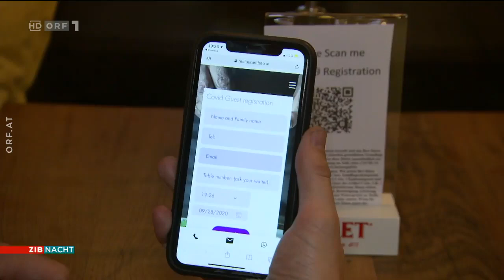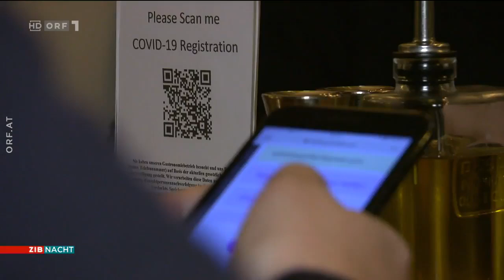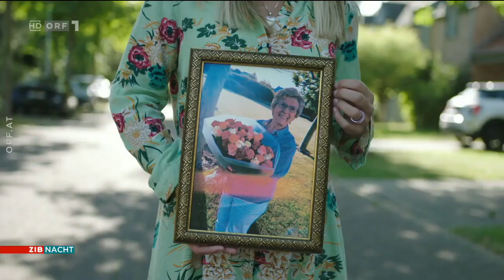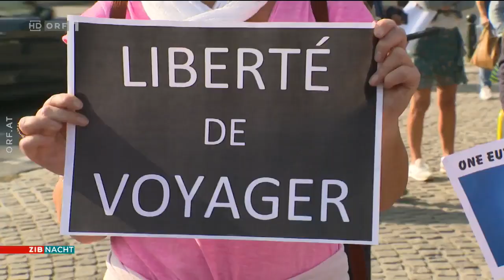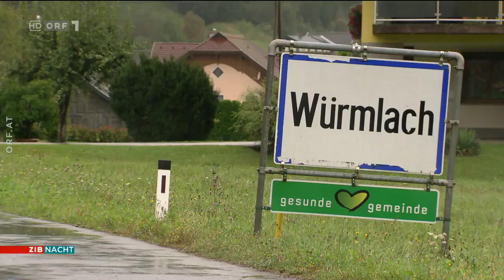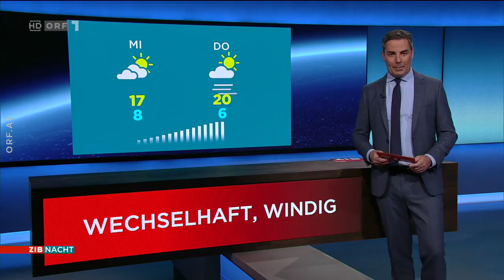🇦🇹 🦠 ZIB Nacht zum Coronavirus (ORF I 28.09.2020)